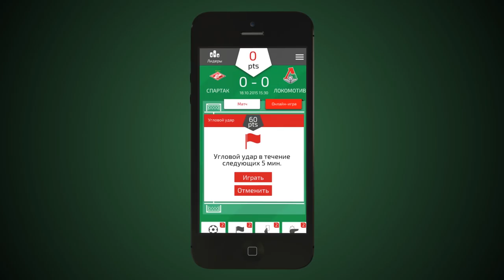Игнатьев: Тренируемся с отличным настроением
Полузащитник «Локомотива» Владислав Игнатьев рассказал о подготовке к матчу с «Тереком» в заснеженной Баковке.